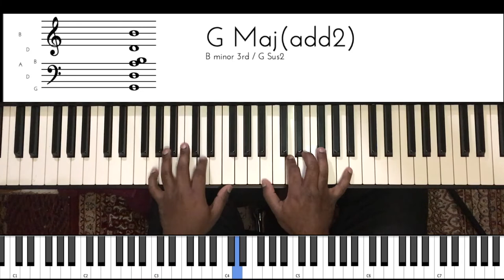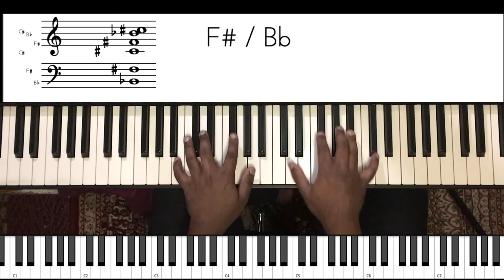Riff #1763 - Jason Zac